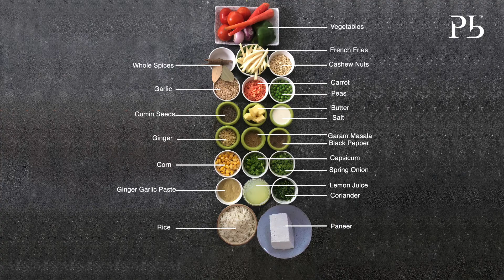[New Year’s Eve Special] Grilled Veg Sizzlers Recipe by Chef Pankaj Bhadouria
Want to bring some flavour to your upcoming New Year’s Eve bash? We have just the recipe for you - the amazing Grilled Veg Sizzlers by Chef Pankaj.

This recipe is sure to become popular at any party. Moreover, it comes with the goodness of health wrapped in sizzling flavours.

Chef Pankaj uses only BajajMixerGrinders to perfect her SwaadHealthAnusaar recipe creations. For the Grilled Veg Sizzlers, she used the Ivora mixer grinder.

The Ivora mixer grinder comes with a powerful 800W Titan motor, Anti-bacterial coating and EasyClean coating on the mixer grinder body for hassle-free maintenance and cleaning as it keeps dust away.